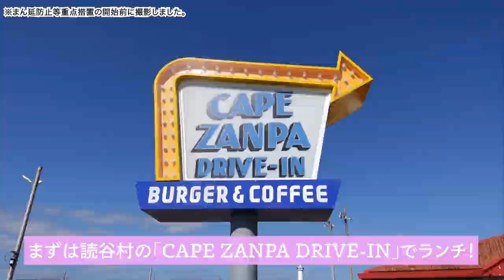【子連れ沖縄旅行】はじめての家族旅行in恩納村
今回は初めてのプチ家族旅行の様子をお届けします。
我が家のホームビデオみたいな動画ですが😂、子連れ沖縄旅行の参考になるといいな❣️